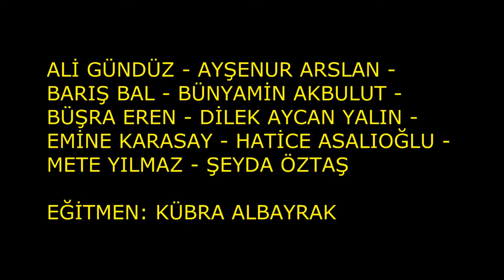SEV KARDEŞİM İŞARET DİLİ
Bu güzel klip işaret dili kursiyerleri ve eğitmeni tarafından hazırlandı. Keyifli seyirler :)